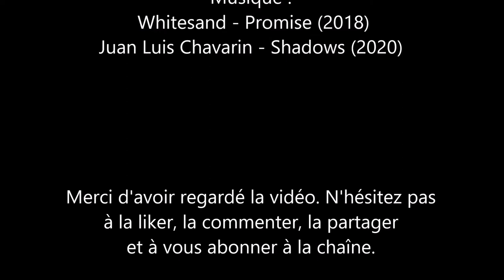Voyage à vélo en solo vers la Normandie | Bike trip in Normandy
Voyage à vélo en solitaire de 805 kilomètres du 26 juin au 6 juillet 2022. Au départ de mon domicile à quelques kilomètres de Paris, en passant par la Haute Vallée de Chevreuse, la Vallée Royale de l'Eure. J'ai rejoint la Seine à Vernon/Giverny et continué sur la véloroute La Seine à vélo jusqu'au Havre en passant par Rouen. Puis la véloroute la Vélomaritime du Havre jusqu'à Dieppe. De Dieppe, j'ai emprunté l'avenue verte London Paris jusqu'à Beauvais. Retour sur Paris en prenant le train TER à Beauvais.

C’est une vidéo contemplative, mise en musique. Pas de paroles, juste des images vues à travers mes yeux.